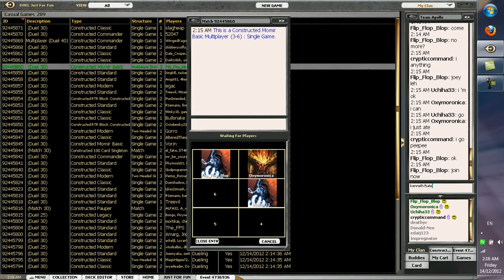FREE FOR ALL MOMIR #06 ANTE #01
ANTE STARTS

1 point awards per frag (u need to deal the last letal dmg)
After 10 rounds we'll total up the score.
3 losers have to treat the winner to a Sumptuous Dinner

SCORE AFTER ROUND 1
FFB 02
HIHA 01
MORON 00
CONMAN 00